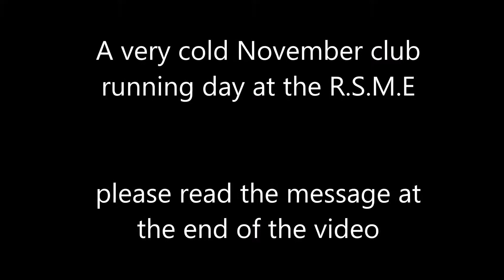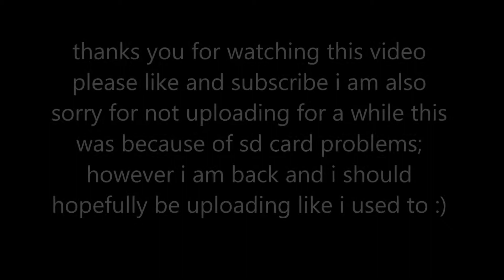25th November 2017 club running at the R.S.M.E | sorry for not uploading message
what a cold but awesome day at the R.S.M.E i must also tell you that i am member at the club i have been for about 3-4 mounts now but just haven't had the right time to tell you :)